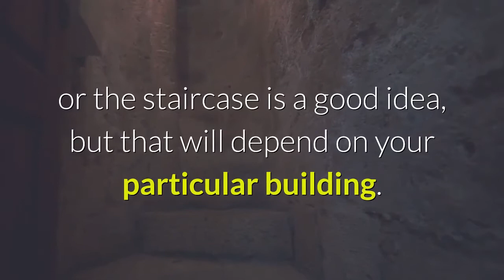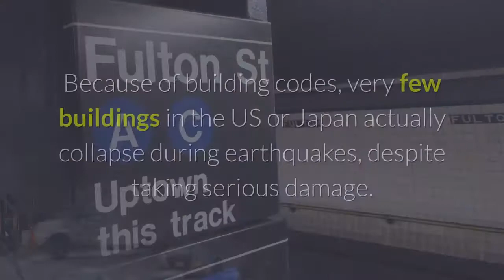If I'm In A Tall Building During An Earthquake What Should I Do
Should you stay in or out of tall buildings during an earthquake? originally appeared on Quora: the place to gain and share knowledge, empowering people to learn from others and better understand the world. Answer by Kelly Martin, Marine Geophysicist, on Quora:In an earthquake, if you are on an upper story of a building, do not try to leave the building during the earthquake. After the earthquake, I would put on shoes, grab my purse, and leave the building until it has been inspected for damage. Being outside and far from any building during an earthquake and its aftershocks is best, but actually traversing a building (and its immediate surroundings) during an earthquake is a terrible idea. Some considerations:It is possible that moving toward the interior of the building or the staircase is a good idea, but that will depend on your particular building. I don’t know the building codes in Ecuador. In the US and Japan, the increased risk of falling and getting hit by debris makes moving to such locations during a quake more hazardous than simply sheltering wherever you happen to be. Because of building codes, very few buildings in the US or Japan actually collapse during earthquakes, despite taking serious damage. This question originally appeared on Quora - the place to gain and share knowledge, empowering people to learn from others and better understand the world. You can follow Quora on Twitter, Facebook, and Google+. More questions: